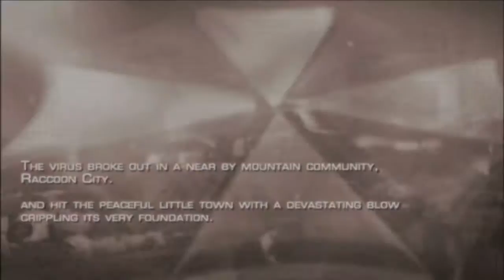Let's Play RE4 Ultimate HD - Où es-tu Demoiselle !?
Bonne vidéo tout le monde !